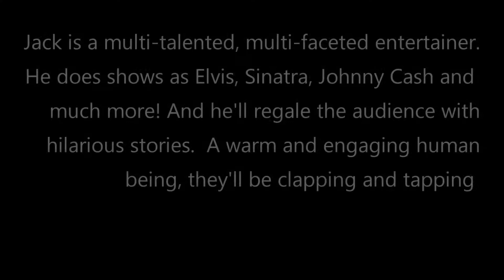JACK DALTON'S OKTOBERFEST!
A happy medley of classic Polka, done by a remarkable entertainer.